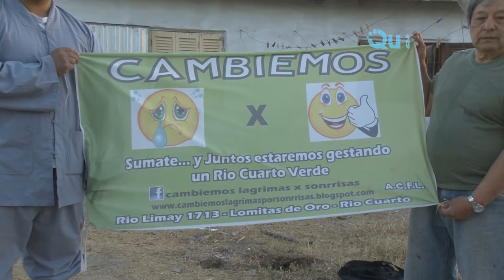Día del Árbol - Alfredo Córdoba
Alfredo Córdoba, integrante de "Cambiando lágrimas por sonrisas", pertenece al grupo de forestación en Río Cuarto.